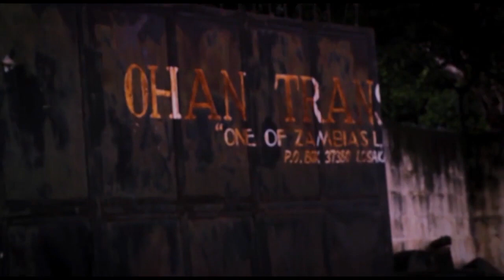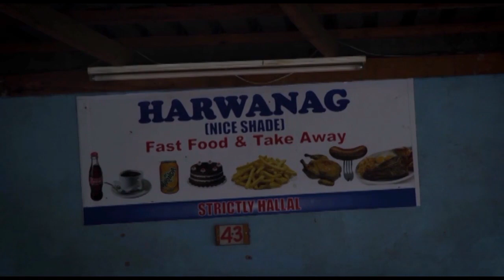Hereri iyo Zambia Qaybtii 2AAD